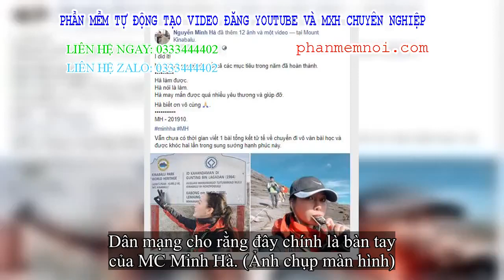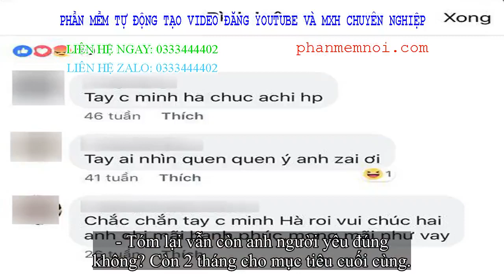✅ Từng bị dân mạng tung bằng chứng hẹn hò Chí Nhân, nay MC Minh Hà bất thần ẩn ý về 'anh người yêu'